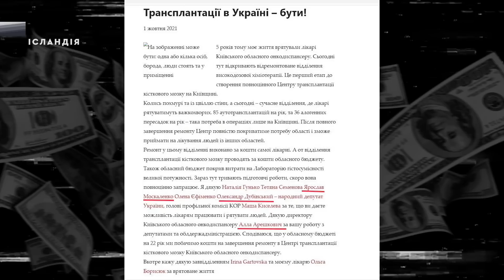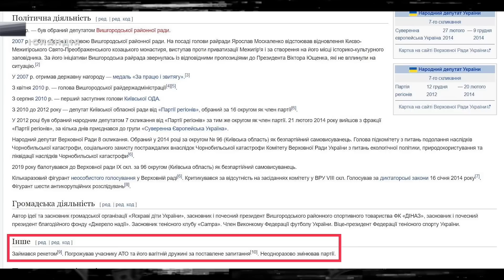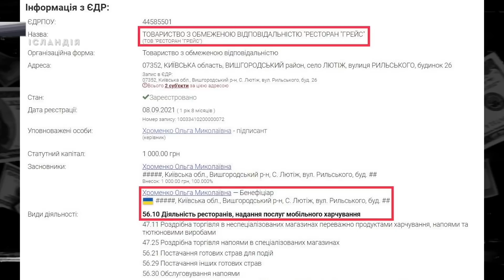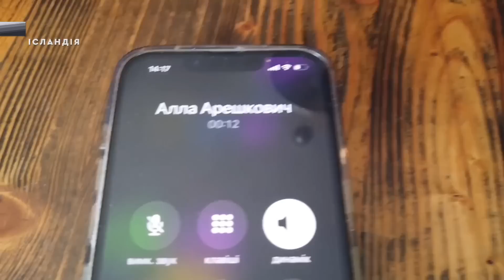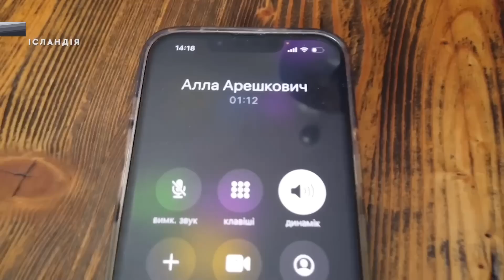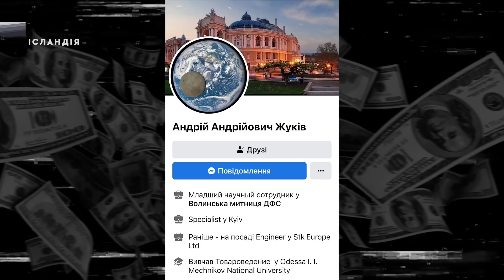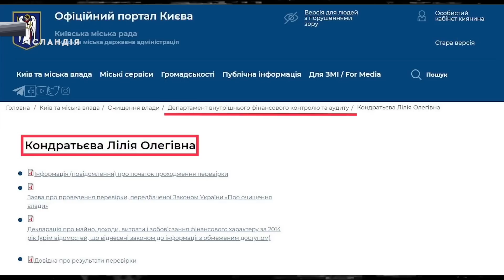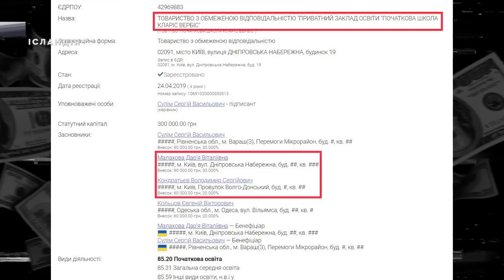Посіпаки Дубінського: Як нардеп сів на багатомільйонну медичну "тєму" під час війни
«Багато хто зараз задається запитанням, а де Дубінський? Куди пропав? Не хвилюйтесь. У Дубінського все добре. Просто Саня нарешті зрозумів, що достатньо прикрити свого поганого рота і тихенько намутити собі тємку. Бажано багатомільйонну тємку. А ще краще все це робити чужими руками, точніше руками свої посіпак. Тому, Саня, заліз з головою в медичну тему, де ключові посади займають його люди. Я розповім про цих людей і як та на чому саме вони заробляють під-час війни. Для початку спробую вас познайомити з кожним з цих персонажів:
І першою буде Алла Арешкович, яка є Генеральним Директором Київського обласного онкологічного диспансера. Алла світла людина. Я вчора з нею поспілкувався (розмова на відео). Задав просте запитання: Чи знає вона такого Андрій Андрійович Жуків? Алла запевнила мене, що не знає. Переконаний, що вона обманула( Скажу відразу, що такий персонаж, як «Жуків Андрій Андрійович» є вигаданим персонажем. Під цим іменем ховається зять Алли, Кондратьєв Володимир Сергійович. Може просто Арешкович не знала, що її зять веде подвійний спосіб життя? Та мабуть знала. Адже чітко видно, що сама ж Алла відзначала в своїх постах того Жуківа Андрія. Насправді нічого кримінального тут немає. Цікавим фактом є тільки те, що в той час, коли світла людина Алла Арешкович важко працює на благо нації та живе на одну скромну заробітню плату, справи в зятя розвиваються значно краще. Наприклад в нього є фірма «МИТБРОК», яка займається торгівлею фармацевтичних товарів. Чистої води збіг обставин. Теща являється керівником медичного закладу, а зять підторговує фармацевтичними товарами). А також зять встигає паралельно відкрити приватну школу та гімназію для діток «Кларіс Вербіс». Не зять, а золото. Коротше, якщо вам буде цікава рубрика про посіпак Дубінського та на чому саме вони заробляють, то я все вам продемонструю. Але спочатку ідентифікація кожного з посіпак! Ок?", — Василь Крутчак.

Слідкуйте за оновленнями та новими деталями цієї справи у програмі "Клуб Мародерів" щосереди на Ісландії, а також на Facebook нашого журналіста Василя Крутчака

monobank ➜ 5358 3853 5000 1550
Bitcoin ➜ 1VhmRu71kXX44eTJnUCgdVcYbVK8jS4NB
ETH ➜ 0xe286500a1ebe44e814bff90adce95fbaf5cf4c12
USDT (TRC20)➜ TTTkg2kZMEhqp3nzgtrNSnPFNZT782A9yD

Наш мерч (50% прибутку на потреби ЗСУ)